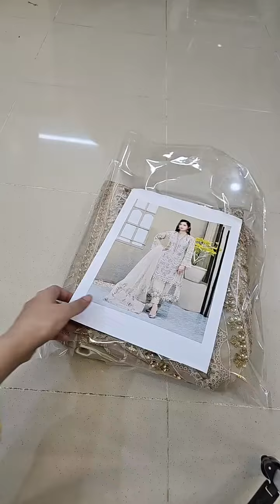Maria.B Festive Embroidered Organza Collection 3 Pieces Unstitched Skin